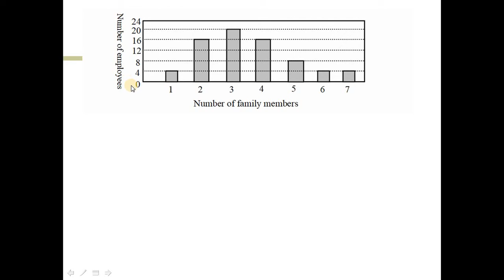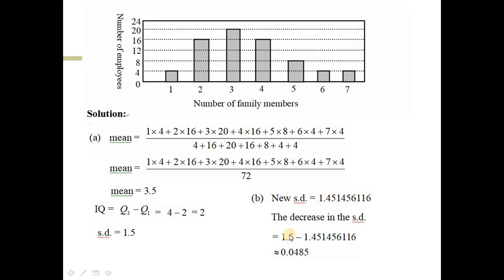2013 HKDSE Maths Core Paper 1 Solution q9, Statistic(統計)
2013 HKDSE Maths Core Paper 1 Solution q9, Statistic(統計)